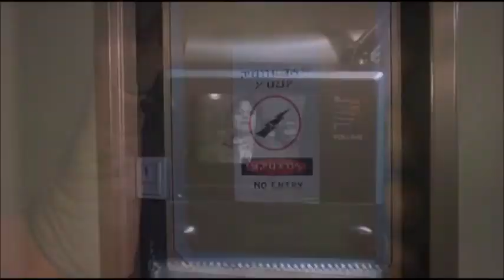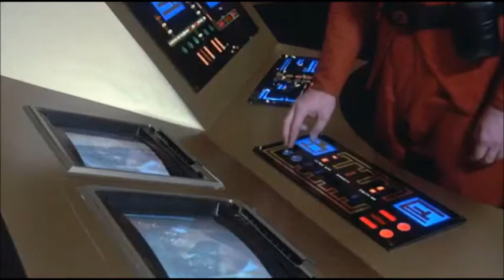"The Visitors Are Not Our Friends"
Clip from V series.
The resistance makes a bold move against the Visitors